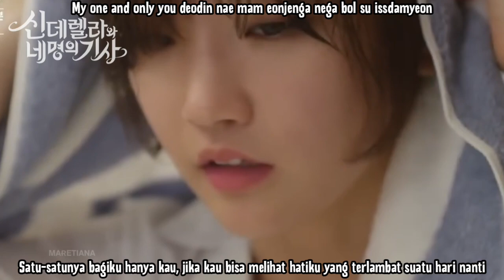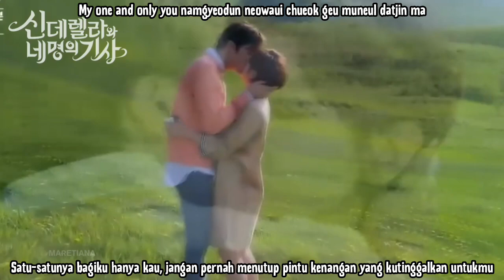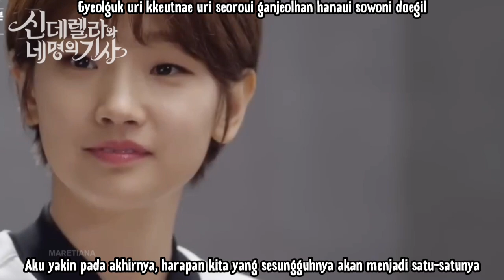[MV] Younha (윤하) – I Believe | Cinderella And Four Knights 신데렐라와 네 명의 기사 OST Part. 5 Lyrics Indo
ミ◦❧◦°˚°◦.¸∿☆¸◦°´*•.¸∿☆ ¸.•*´°◦¸¸∿☆.◦°˚°◦ミ

Genre : OST
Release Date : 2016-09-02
Language : Korean